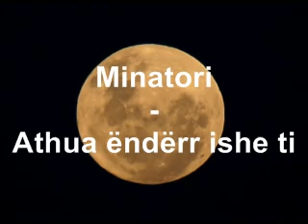MINATORI - A THUA ENDERR ISHE TI